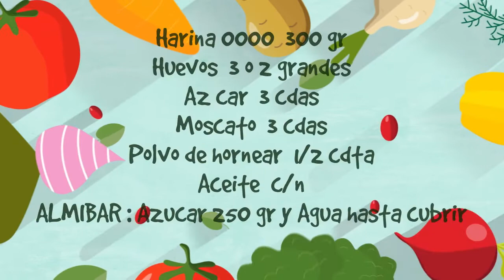CINTAS FRITAS DE DOÑA PETRONA !!! Hagamos juntos éstas ricuras.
Gracias por acompañarnos, hagamos unas masitas de Doña Petrona para pasar el finde.